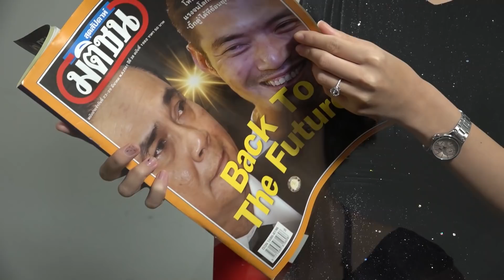คุยกับ เฌอเอม EP.02 : นายกฯที่คุณบอกว่าดีในตอนนี้ คือคนที่ทำให้ประเทศถดถอย ?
นายกฯที่คุณบอกว่าดีในตอนนี้ คือคนที่ทำให้ประเทศถดถอย ?
เฌอเอม เล่าชื่อตัวเองอาถรรพ์เหมือนถึงทักษิณ ถูกพูดถึงเมื่อไหร่ก็จะมี...มาหา ?___________________________________